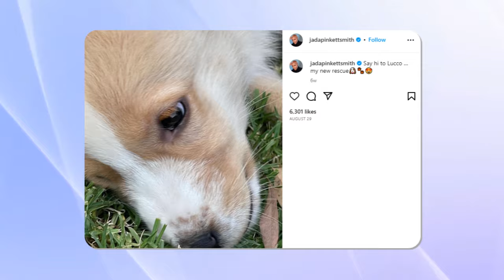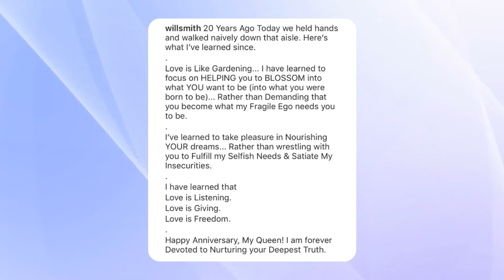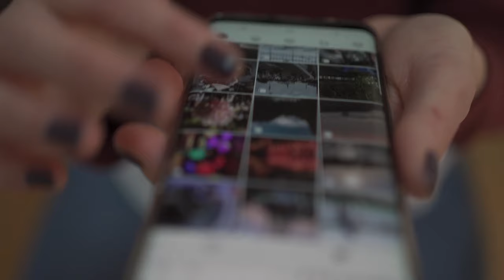Hollywood Shenanigans. !!!... Will & Jada Un-Entanglement.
Hollywood's juicy revelations: Will and Jada's secret separation, a slap at the Oscars, and more twists than a rollercoaster! Join the drama, spills, and "entanglement" chaos in Tinseltown. Buckle up, it's showtime!